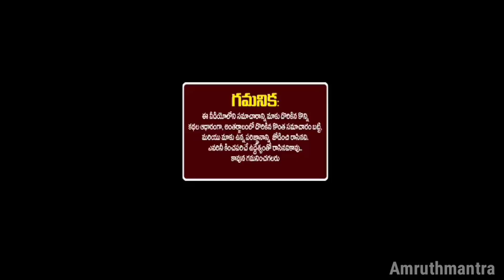జులై 6 నుంచి శనిదేవుని సంచారం వలన తులా రాశి వారికి అఖండ రాజయోగాలు కలిగి కోటీశ్వరులౌతారు